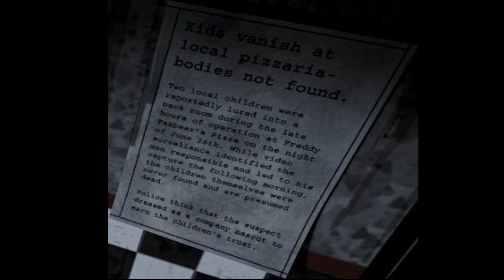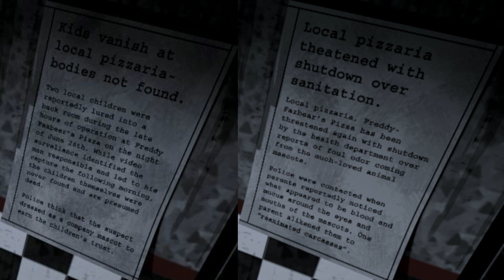DIE 5 BESTEN Easter Eggs in Five Nights At Freddys 1 [GERMAN]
Da wir gesehen haben, das euch Theorien und Easter Eggs zu bestimmten Games interagieren, haben wir uns entschlossen, ein weiteres (Easter Egg) Video für euch zu machen.